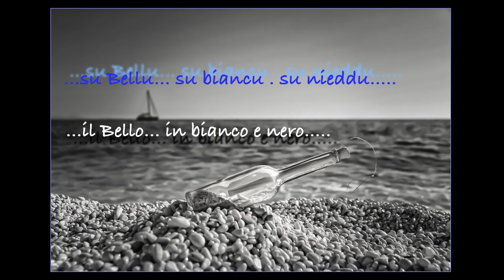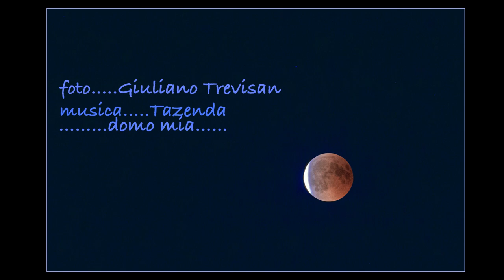Su Bellu, su binacu, su nieddu - Giuliano Trevisan 2022